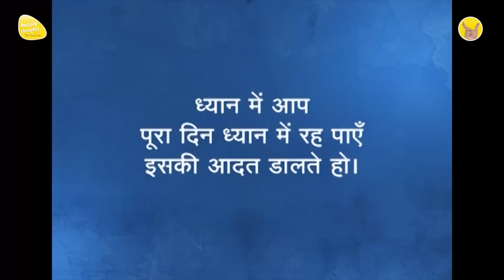ध्यान प्रार्थना बीज - 17th April. 2023 - 3.30 PM_PRAYER TO ELEVATE CONSCIOUSNESS